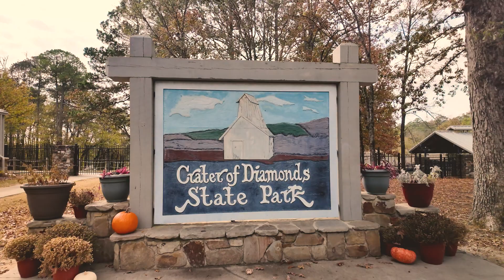Parks Across America: Hot Springs National Park 2024 Recap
ICR's scientists and experts toured Hot Springs National Park alongside a group of excited fans! Together they learned first-hand about the amazing features of Hot Springs National Park and surrounding areas of interest and participated in adventures like digging for diamonds at the only diamond mine in the U.S., exploring a cave formation with pictographs over 500 years old, and a visit to a working quartz crystal mine.